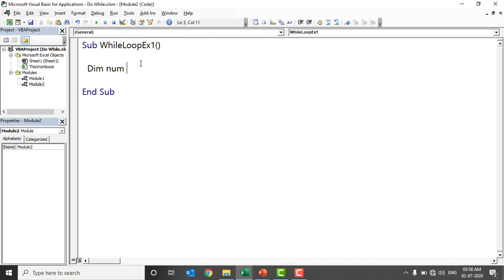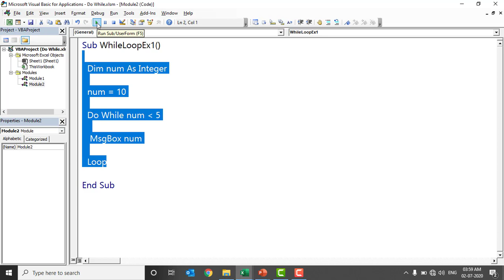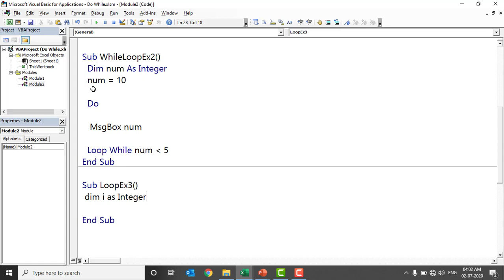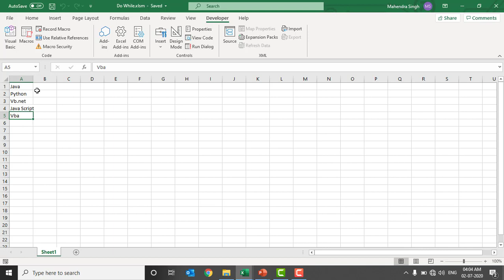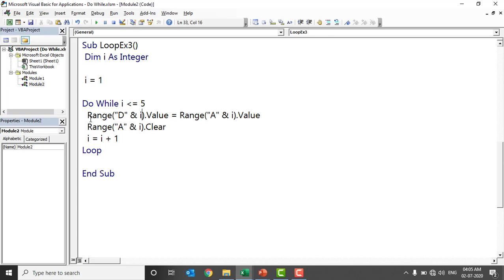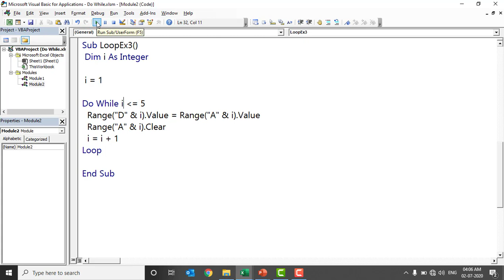VBA Do While Loop Examples | Excel VBA Tutorial in Hindi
A Do…While loop is used when we want to repeat a set of statements as long as the condition is true. The condition may be checked at the beginning of the loop or at the end of the loop.

►How to use Do While loop in VBA
►Some examples of Do While loop

🖥️Video Summary 👉

Hope you found this video useful. This will motivate us to create more good contents. Thanks!